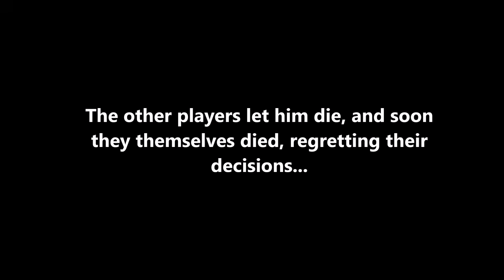Black Ops 3 - A Weird Walkthrough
Hopefully soon i will be able to push more quality videos with me talking on them, but for right now i wanted to make this as a sign for a new beginning, for this channel...